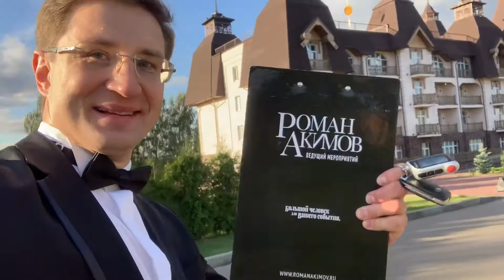Свадьба в парке-отеле «Орловский»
19 сентября 2019г. мы провели на свадьбе в парке–отеле «Орловский». Катя была организатором всего мероприятия, а я работал как ведущий. Сегодня нам удалось сделать яркую и очень красивую свадьбу для Натальи и Евгения, с которыми провели уже немало встреч в процессе подготовки.
Неожиданно повезло с погодой – сегодня светило солнце. Я был ведущим выездной церемонии бракосочетания у воды. Катя сняла мобильное видео, эпизоды которого я вставил в этот ролик, чтобы передать атмосферу этого праздника, мою импровизацию ведущего свадьбы и фрагменты живого ведения.
Было очень весело, реально смешно и душевно, а свадьба у водоёма прошла очень красиво. Со всем попали в точку!
Я успел снять видео-обзор парка – отеля Орловский для своего плей-листа «Рестораны Москвы и Подмосковья».
Банкетная часть свадьбы проходила в Екатерининском зале. Я показал несколько эпизодов банкета – первый танец молодоженов, полёт букета невесты и бутоньерка, а также свадебный торт.
Свадьба в парке – отели Орловский получилась действительно хорошей, достойной и красивой.
Было очень приятно слышать добрые слова от жениха, невесты, их близких и гостей вечера.
Сразу две полезные ссылки для тех, кто сейчас в процессе подготовки к свадьбе:
Обращайтесь!